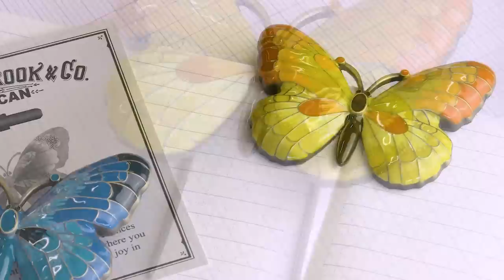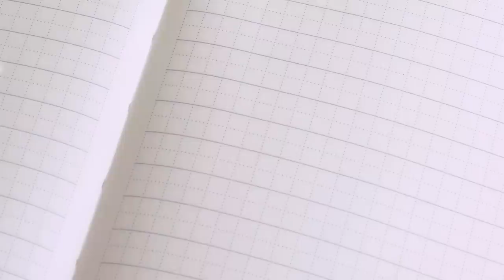Is Lisa's Opinion Unpopular? | APTV 487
Location Bumper: Stone Arch Brew Pub

Just In...

Spotlight...

Coming Soon...